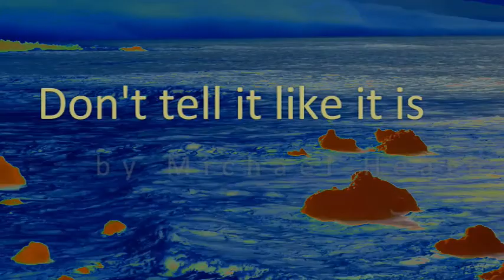Don"t Tell It Like It Is - Michael Heath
An original song from Melbourne based singer songwriter Michael Heath.  October 2019